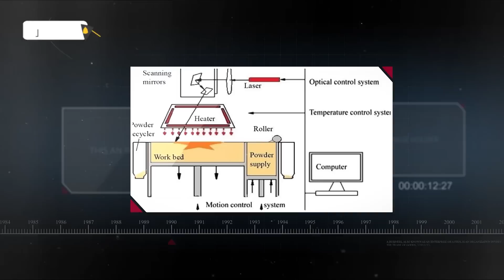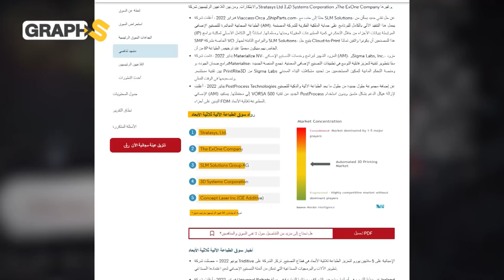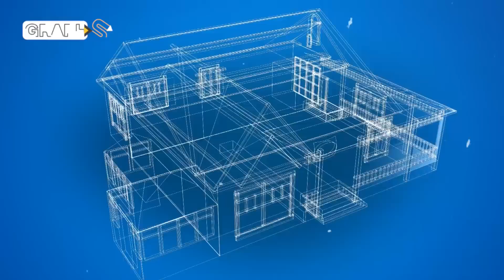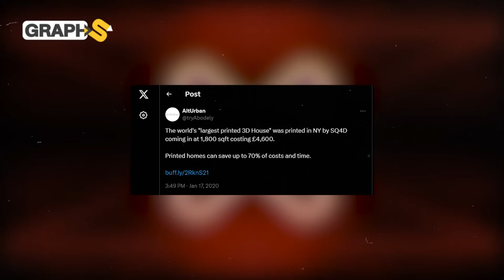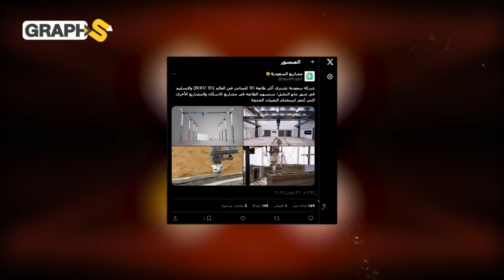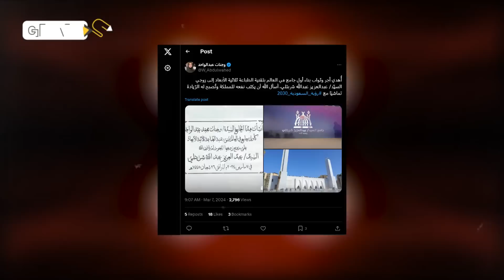هل ستقود "المشاريع الخاوية" رؤية السعودية 2030 إلى الهاوية؟ أم تفاجئنا المملكة!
في ظل ارتفاع أسعار المنازل وميدان البناء والمنشآت عموما وبالوقت الذي تفاقمت فيه أزمة السكن في عدة بقاع من عالمنا ظهرت تكنولوجيا الطباعة الخرسانية ثلاثية الأبعاد في ثوب المنقذ ومع تطور حجم سوق هذه التقنية الثورية سبقت السعودية بقية الدول العربية للظفر بالصدارة الإقليمية والعربية بينما فضّلت الشعوب العربية السخرية من قدرة الإنسان على بناء منزله في 24 ساعة ولكن هل تتمكن المملكة حقا من إثبات عكس وجهة نظرهم؟ وهل ستحقق النجاح الموعود المندرج تحت رؤية 2030؟

1:20 إختراع ثوري وصعود صاروخي
5:11 طباعة المباني…المستوى التالي
6:55 السعودية تقود الثورة العربية
◀توضيح هام :